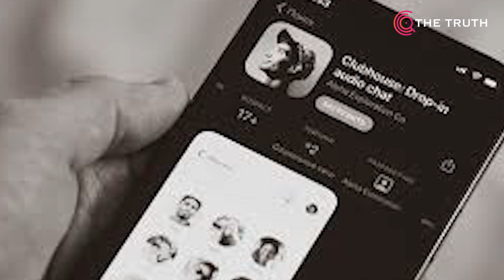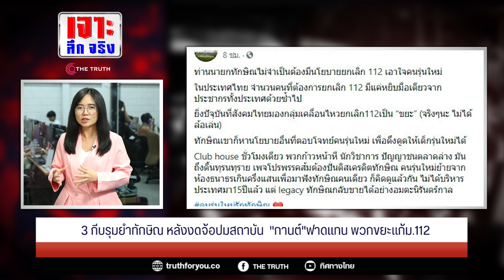3 กีบรุมยำทักษิณ หลังงดจ้อปมสถาบัน "กานต์"ฟาดแทน พวกขยะแก้ม.112